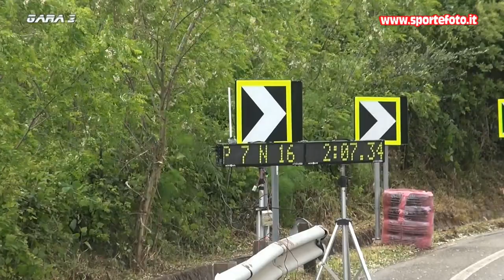Giuseppe Florimo - 1` Minislalom di Bagnara Calabra (RC) 21-05-2023